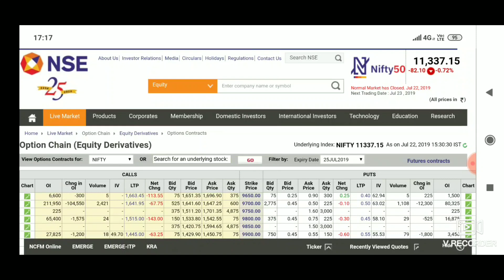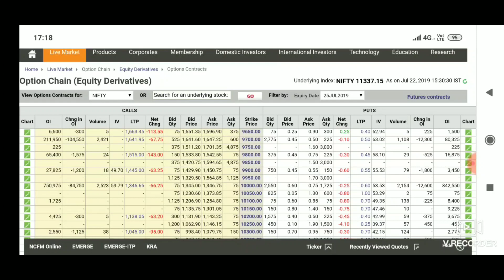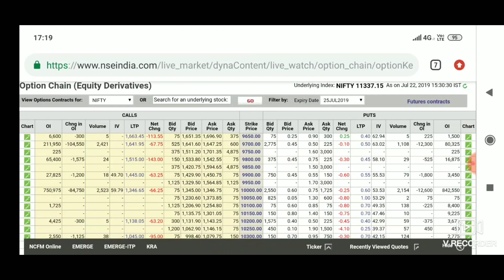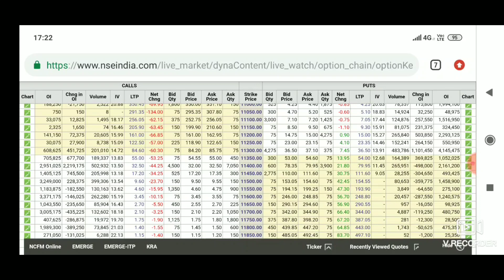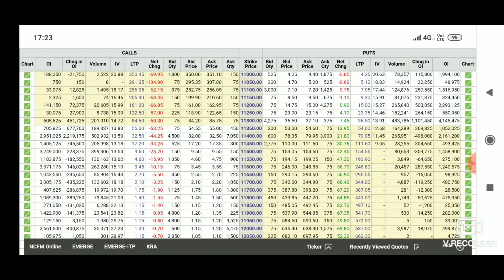NIFTY Options Trading Strategy-Deploy Long Put BUTTERFLY SPREAD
Nifty 50 - Bank Nifty Trading - 23rd JULY 2019 - Option Chain Analysis
In This Video You will find Out the Nifty and Bank Nifty Important Intraday Trading Levels for tomorrow 23rd JULY TUESDAY & NEXT WEEK 23rd-25th JULY.
Nifty and Bank Nifty Outlook for 23rd JULY
nifty bank,
nse,
nifty meaning,
nifty 50 meaning,
nifty future,
चार्ट एनालिसिस
निफ़्टी चार्ट एनालिसिस
निफ़्टी चार्ट
intraday trading setup for tomorrow 25th JULY
nifty tomorrow
nifty today chart
nifty chart
bank nifty today chart
nifty charts
bank nifty share price
bank nifty prediction todaybank nifty prediction for tomorrow
nifty chart
nifty options trading strategies 25th JULY 2019
bank nifty
nifty strategy
nifty analysis
bank nifty today
nifty chart
nifty 50
nifty options trading strategies 23rd JULY 2019
nifty 50 today
banknifty
intraday trading
intraday
bank nifty technical analysis
banknifty
Bank nifty
banknifty analysis
banknifty analysis 23/07/2019
banknifty
bank nifty
nifty bank
WEEKLY OUTLOOK OF NIFTY & BANK NIFTY
nifty outlook

nifty chart
nifty charts
nifty chart
Bank nifty
nifty strategy
nifty analysis
Bank nifty today
nifty chart

WE ARE NOT SEBI REGISTERED. TAKE TRADE ACCORDING TO YOUR STUDY AND ASKING YOUR FINANCIAL ADVISOR . YOU ARE RESPONSIBLE FOR YOUR PROFIT AND LOSS.